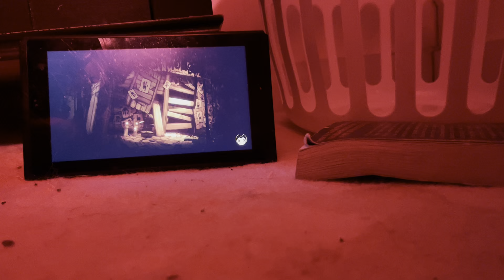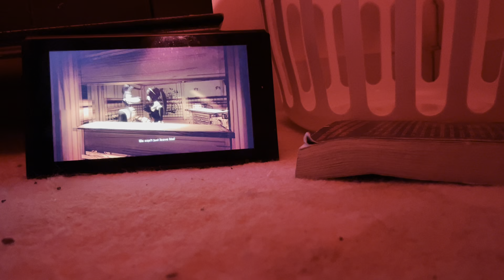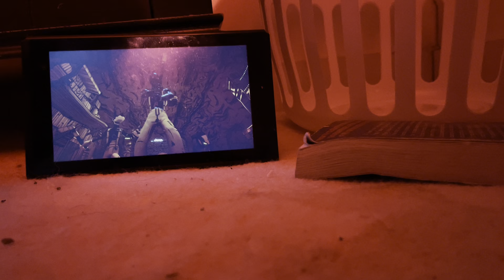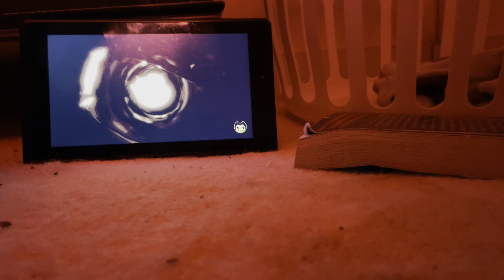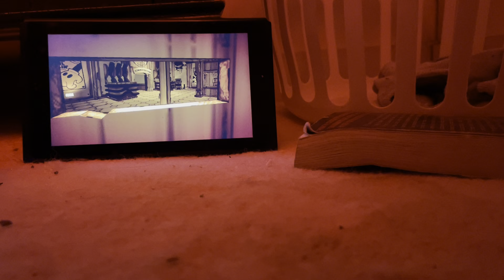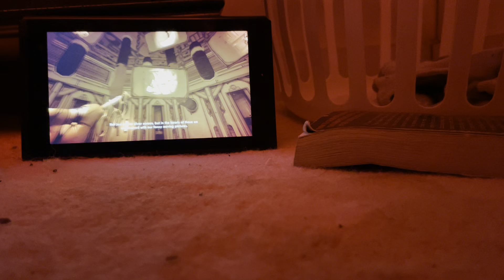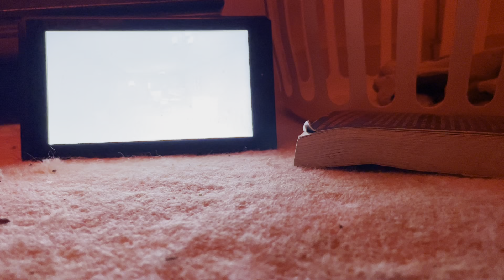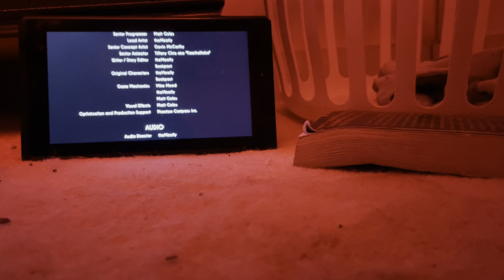Bendy and the ink machine episode 6 walkthrough read description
Please do not watch if you are sensitive to flashing lights ￼